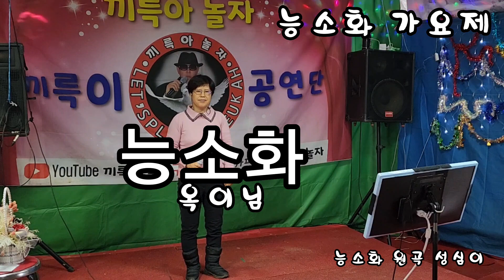(옥이)능소화.끼륵아놀자 53회월요번팅.(킥헝거)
간편하고 든든한 한끼식사
(킥헝거) 바로가기